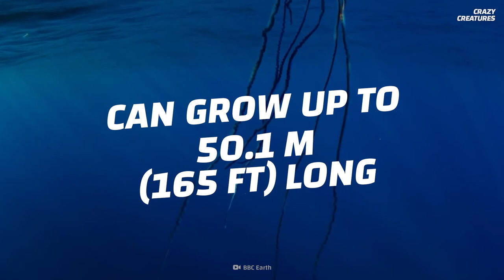DO NOT TOUCH This Portuguese Man O' War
At first glance, this bobbing, bubble-like creature looks like a jellyfish. But don't be fooled by its spindly tentacles and translucent body because it's definitely not a jellyfish. This is a Portuguese man o' war. And it's extremely dangerous. While it may seem like a harmless plastic bag floating in the ocean, it's not. If you come across one while swimming in the ocean or find one washed up on the beach, whatever you do, don't touch it. A Portuguese man o' war can potentially kill a human. And you don't want to be its next victim. So if it's not a jellyfish, what is a Portuguese man o' war? Do they only live in Portugal? And why are they so dangerous?

00:00 Portuguese Man O' War
01:05 Unique Creature
02:07 Portuguese Man O' War Facts
03:19 Portuguese Man O' War Encounter